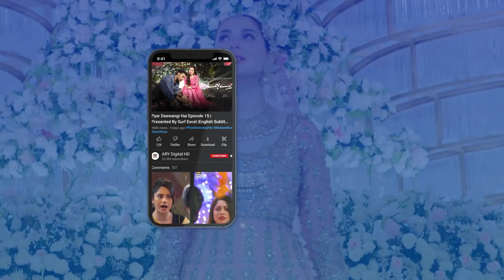Baap Ki Izzat Ka Tamasha Banane Ki Kya Zaroorat Thi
Cast:
Fatima Effendi,
Muhammad Ahmed,
Mah-e-Noor Haider,
Fahad Sheikh,
Qudsia Ali,
Tania Hussain,
Emaan Khan,
Beena Masroor,
Javeria Saud,
Shahrayar Zaidi,
Sabahat Bukhari,
Sajjad Pal,
Saad Fareedi,